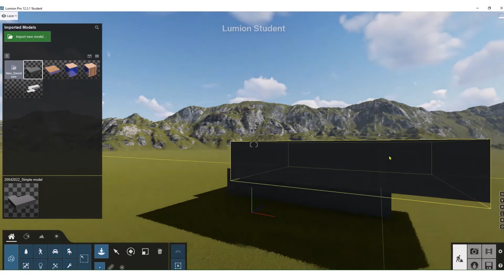How to load a Revit BIModel inside Lumion?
How to import a Revit model to Lumion?
First, you need to first export it to COLLADA and .dae file format via Lumion plugin.
Afterwards, you have to load the COLLADA file and place it inside the Lumion environment.

Good luck!
Arghavan